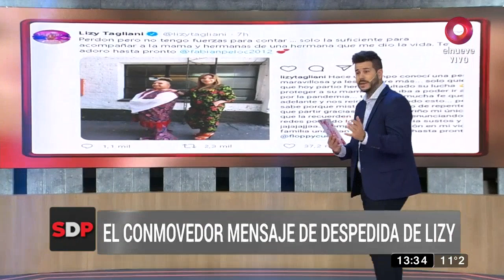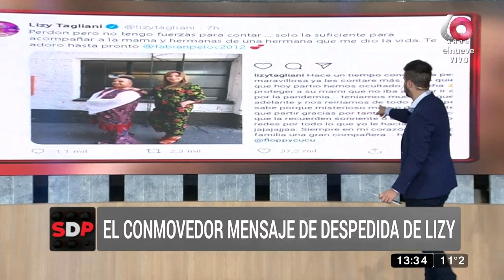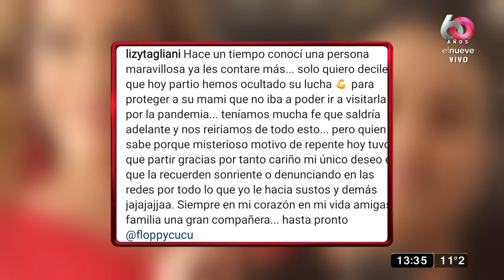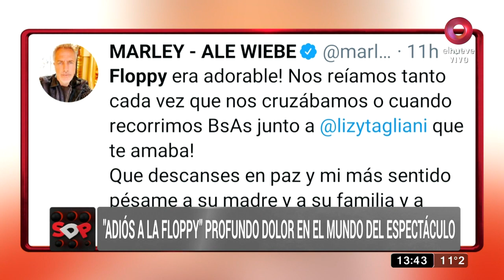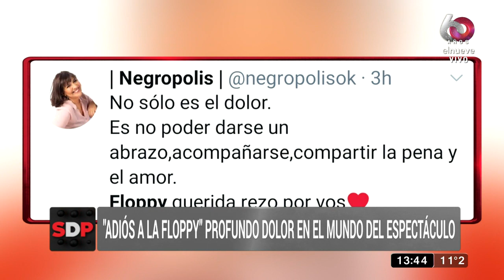Profundo dolor en el mundo del espectáculo por la muerte de Floppy Cucu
Floppy Cucu, asistente y mano derecha de Lizy Tagliani, falleció a los 33 años debido a complicaciones en su salud a consecuencia de una leucemia que fue diagnosticada recientemente. Conversamos con Barby Franco, amiga de Lizy Tagliani y Floppy Cucu.